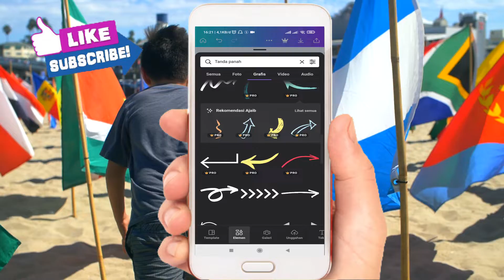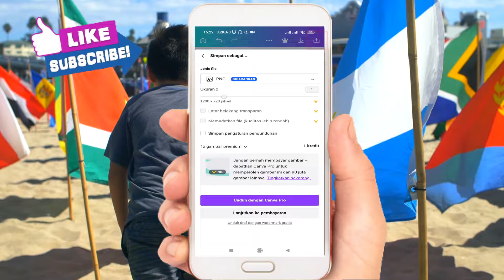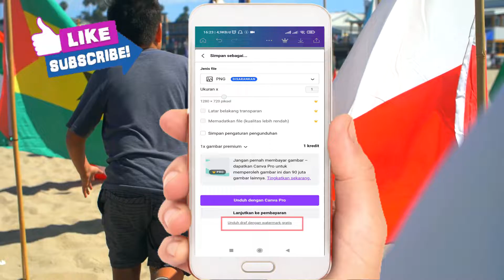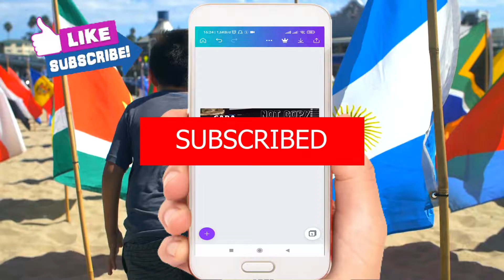CARA SAVE DESAIN PREMIUM TANPA LANGGANAN | Canva Pro Desainer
cara buat thumbnai youtube pakai aplikasi Canva Gratis
cara buat desain untuk thumbnail youtube
cara cepat edit thumbnail youtube di android
aplikasi pembuat thumbnail youtube di android